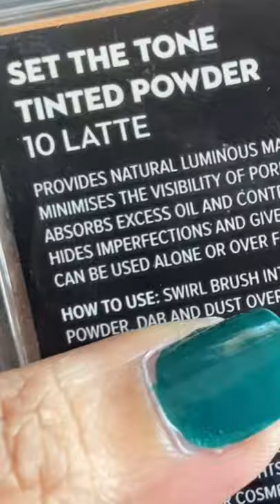Five best loose /Banana powder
Buy affordable products at reasonable price from MyHaulStore